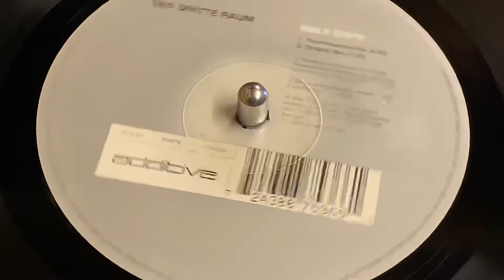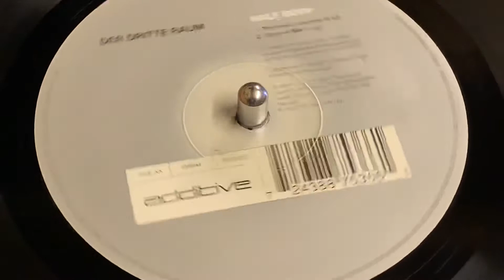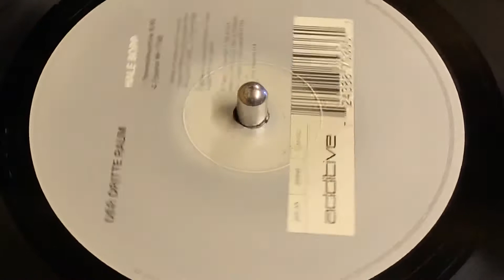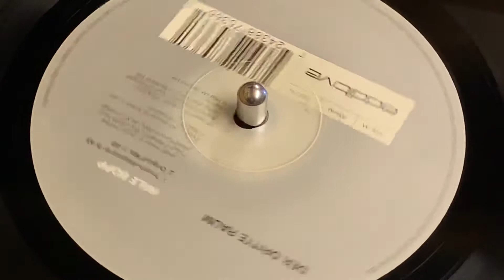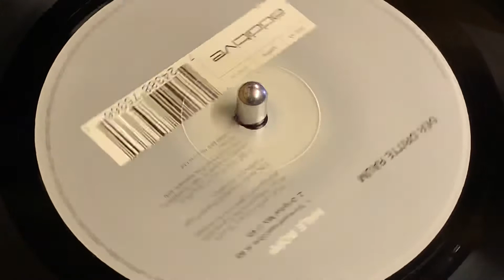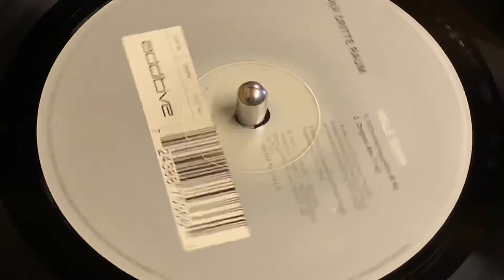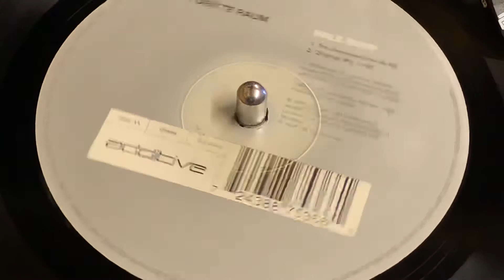DRITTE RAUM - HALE BOPP (ORIGINAL MIX)